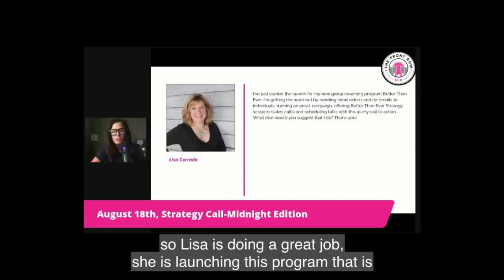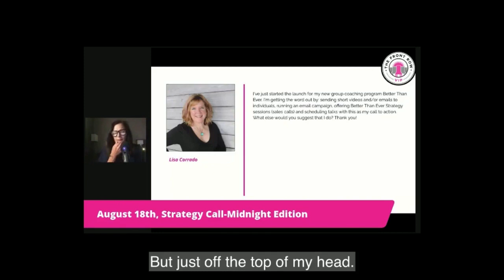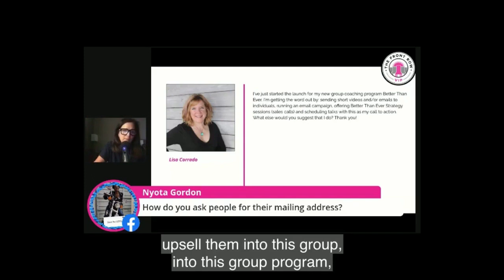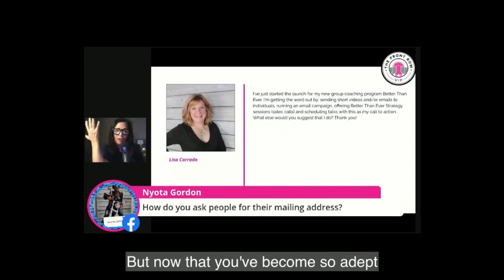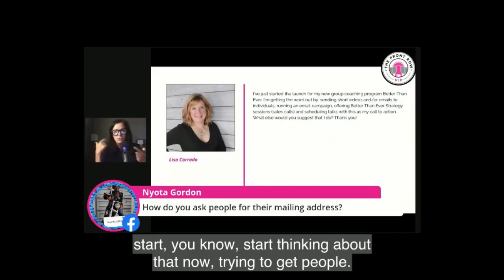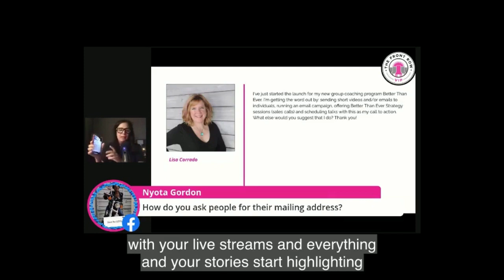Fun Things To Do When You're Starting To Launch a New Coaching Program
In this excerpt from our coaching call in Front Row VIP, I will share fun things to do when you are starting to launch a new coaching program.

One of the Front Row VIP Membership Benefits is the Live Calls. Every other week, we get together on Zoom and I will answer your questions, share my screen with you to give instruction, and you can share your screen with me, and your Front Row friends, for feedback. When you can't make it, you can submit your question in advance, and my answer will be recorded for you. Sometimes, this online business stuff can be lonely, so aside from the obvious benefit of getting personal help and guidance, you are also going to be part of a group of other human beings who will become your friends. And they will also hold you accountable, if you need that.

Come join us in The Front Row VIP and massively increase your audience and income!

My favorite tools:

LastPass (share accounts with your VAs without having to share passwords)
Teachable (my favorite place to host an online course)
Trello (my favorite place to lay out projects and collaborate with my team)
ScreenFlow (for Mac. It’s also available for windows. It’s my favorite ScreenCasting and editing software)
Camtasia (for Windows. It’s available for Mac, too)
Filmora (perfect video editing software for newbies. Really cool templates, too)
Screencastomatic (super inexpensive ScreenCasting software)
MeetEdgar (A great social media scheduler)
OnlyPult (for scheduling your Instagram)
Recupost (A social media scheduler as good as Edgar, just a lot less expensive.)
Buffer (Social media scheduler. I use to send articles on Twitter, mostly)
Canva (For creating graphics, easily)
Instapage Amazing landing page creator and also great for making sales pages.
Squarespace This is what I used to create my website. I simply love this platform.
Leadpages an essential tool for growing your leads.
Hubstaff A great tool for managing your team.
Fiverr Sometimes you need someone to do a quick job for you. Fiverr is the place.
FreshBooks Wonderful financial management for entrepreneurs.
HauteChocolate Beautiful, styled, stock photos.
Webinar Jam I use their EverWebinar system to put my webinars on an evergreen funnel.
Society6 Beautiful backdrops for your webinar. (I always order size medium)
OnlineJobs.ph A great resource to find virtual assistants.

For a complete list of the tools I use to build my business, download my complete LIST here [Amazon S3 link]